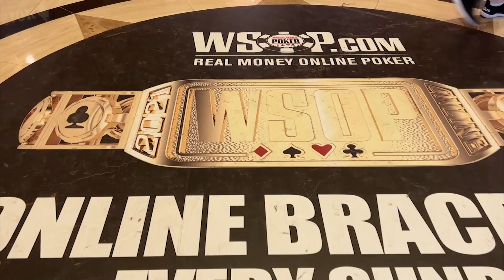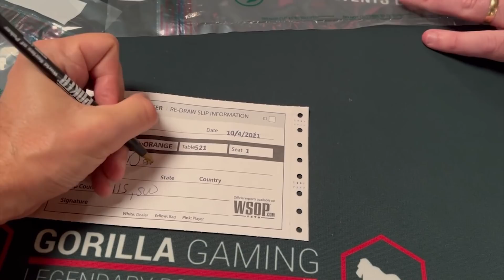MULTI-TABLING Live and Online Events - 2021 DNegs WSOP Poker VLOG Day 4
Day 4 is a busy one as we have Day 2 of a $25k, 2 Online Bracelet events, and a Dealer's Choice on the backburner. I also take part in a big announcement from GGPoker.